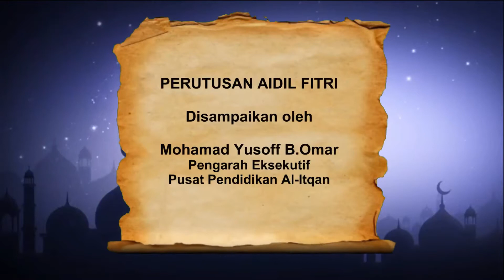PERUTUSAN AIDILFITRI PENGARAH EKSEKUTIF AL-ITQAN.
Perutusan Aidil Fitri daripada En. Mohamad Yusoff B. Omar , Pengarah Eksekutif Pusat Pendidikan Al-Itqan Pulau Pinang.